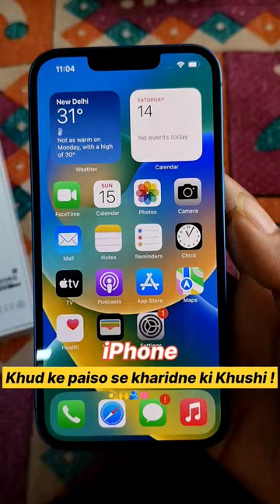Bought iPhone13** with my own money💰/ MBBS 1st year student